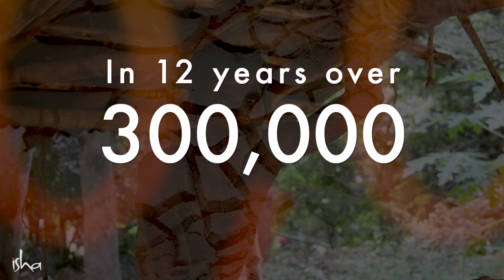Soil: The Mother From Which We Are All Born – Sadhguru | World Soil Day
Sadhguru looks at how soil is not “dirt” as it is commonly referred to, but the very source of our body and our life. He explain how unless we keep the soil on the planet rich and strong, it could lead to a weakening of genetic material in the human system.